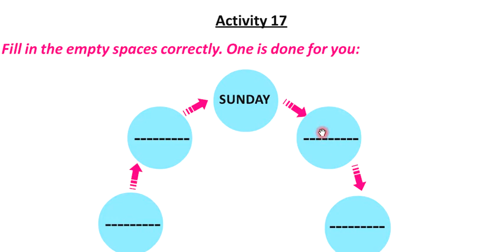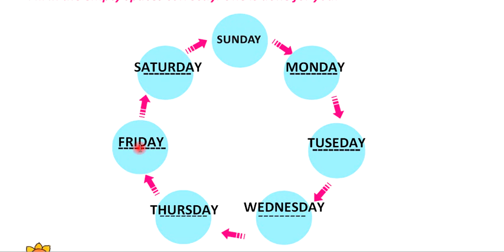Class 3 Class Three Class III Revision Lesson Activity 17 Answer sloved Butterfly Book West Bengal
Revision Lesson Activity 17 Class 3 Class Three Class III Answer sloved Butterfly Book Question Answer Solved West Bengal Board Education Banglar Shiksha Portal
All Activities -